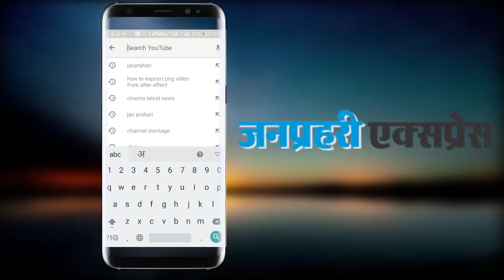आनंदपाल एकाउंटर : सीबीआई ने की गोली मारने वाले कमांडो सोहन सिंह से पूछताछ